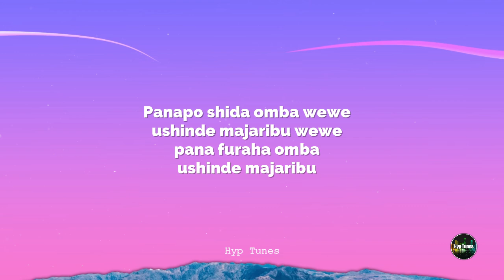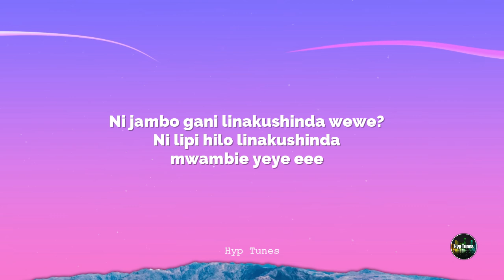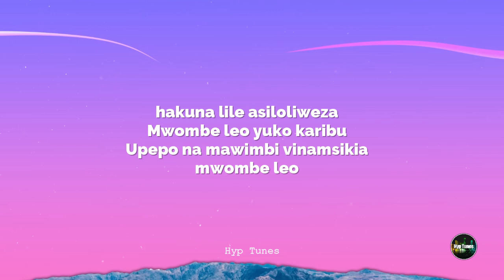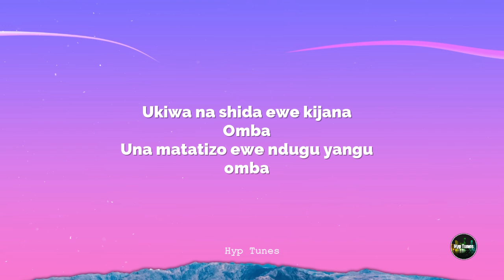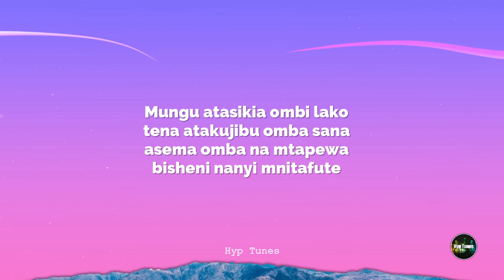Ombeni Lyrics by Msanii Music Group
Ombeni by Msanii Music Group✔

THIS CHANNEL IS NOT MONETIZED BECAUSE WE HAVE POSTED A LOT OF MUSIC THAT IS NOT OURS.
WE STRICTLY HAVE NO OWNERSHIP RIGHTS TO THIS MUSIC

IF WE HAVE UPLOADED YOUR SONG AND YOU WANT US TO DELETE IT.

OMBENI LYRICS :
Ombeni X3
Mshinde majaribu
Ombeni X3
Mshinde majaribu

Panapo shida omba wewe
ushinde majaribu wewe
hata furaha omba
ushinde majaribu
ushinde majaribu wewe
pana furaha omba
ushinde majaribu

CHORUS
Mungu atasikia ombi lako
tena atakujibu omba sana
asema omba na mtapewa
bisheni nanyi mnitafute
nitaifungua njia yako
nitaitikia kilio  chako
nitapatikana kwako
wewe unayenitafuta

Ni jambo gani linakushinda wewe?
Ni lipi hilo linakushinda
mwambie yeye eee
hakuna lile asiloliweza
Mwombe leo yuko karibu
Upepo na mawimbi vinamsikia
mwombe leo

Ombeni X3
Mshinde majaribu
Ombeni X3
Mshinde majaribu

[CHORUS]

Ukiwa na shida ewe kijana
Omba
Una matatizo ewe ndugu yangu
omba
Una changamoto zakusomba wewe
omba
na ukifanikiwa kumbuka
omba

Ombeni X3
Mshinde majaribu
Ombeni X3
Mshinde majaribu

[CHORUS] X2